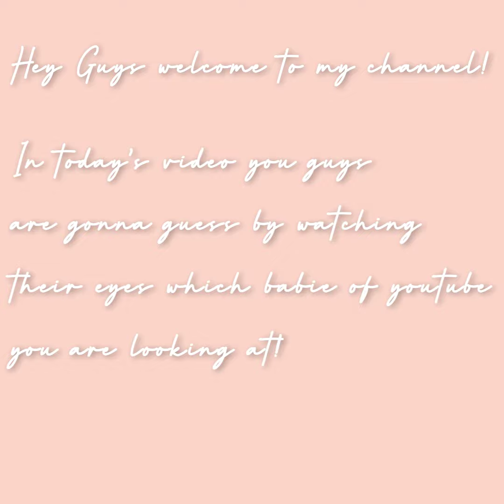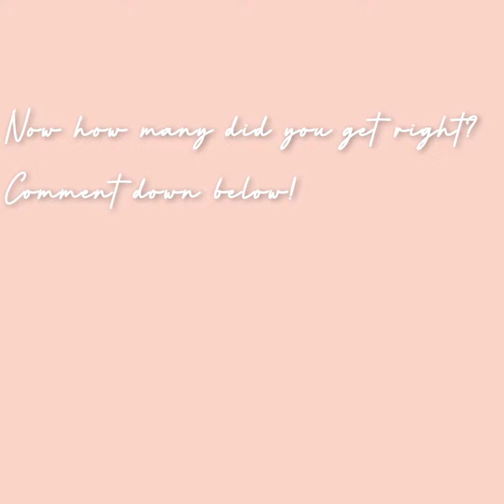Guess the BABIE of Youtube ||Challenge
So I have different babies from different familiesn and i want to see how many youtube's family you know.

Musician: Jef